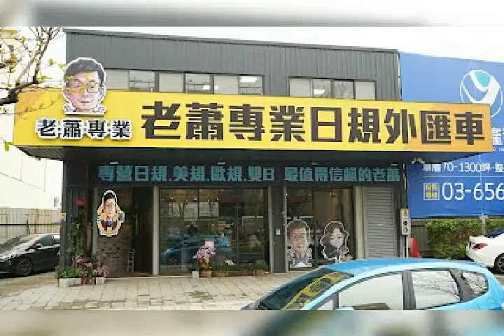老蕭專業日規外匯車